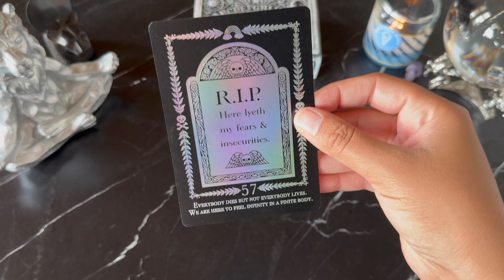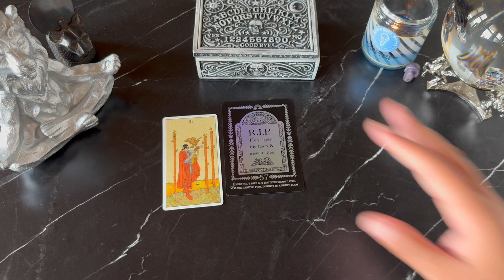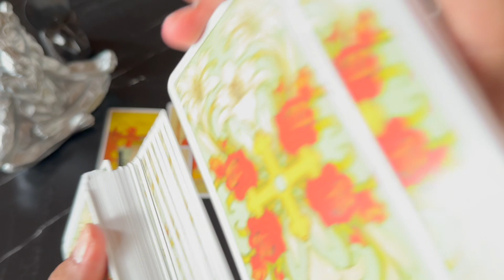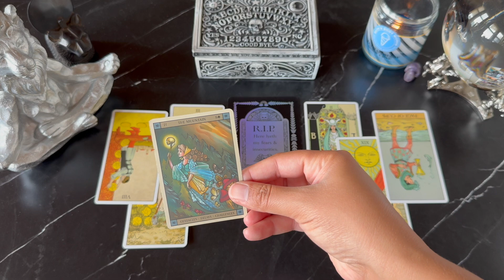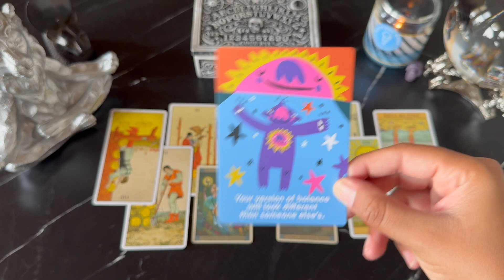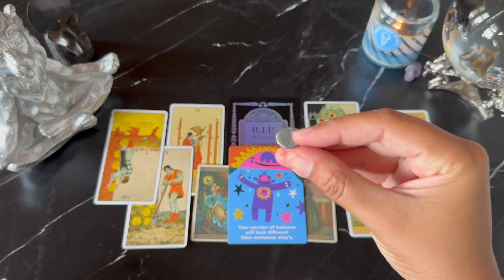🐏 ARIES 🧍🏽‍♂️🧍🏽‍♀️ REMEMBER THAT *WAITING* IS PART OF THE PROCESS 🌟🌝 FULL MOON IN CAPRICORN PT 1 & 2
💋🔮 Welcome, Beautiful Person!

🔮 HOW TO BOOK WITH ME WHILE WEBSITE IS UNDER CONSTRUCTION:
I'll send you a list of options to choose from.

🎴 Decks that helped me make this reading:👇🏽

🌝 Before Tarot

🌝 After Tarot

🌝 Slavic Folklore Lenormand Deck

🌝 Morbid Mirror Oracle